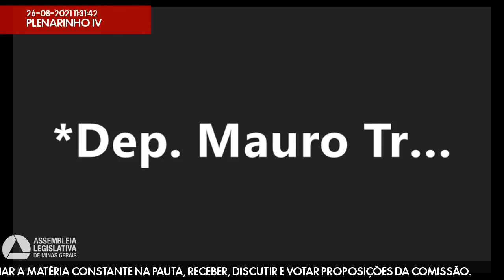26/08/2021 11:00 - Comissão de Esporte, Lazer e Juventude